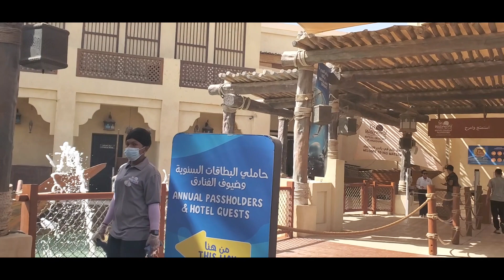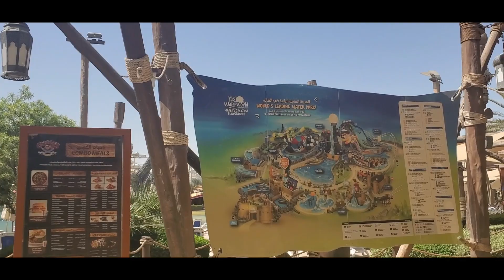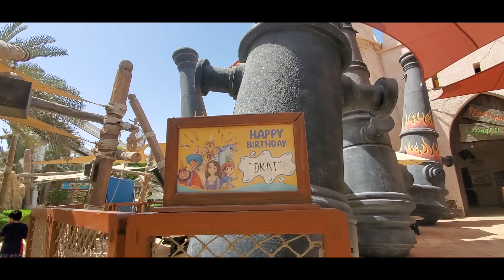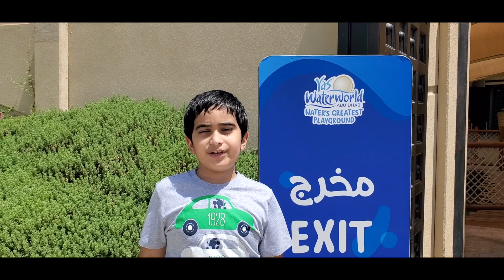Yas Waterworld || Best Waterpark in the UAE ||Abu Dhabi, UAE